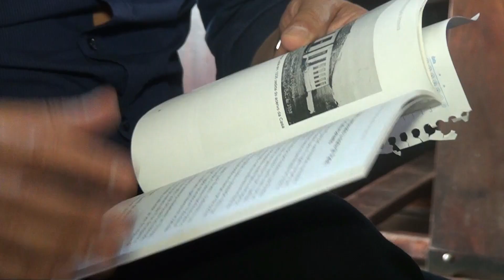LUZIÂNIA FOI PALCO DE UMA TRISTE E IMPORTANTE HISTÓRIA DO NOSSO PAÍS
Foi na cidade do entorno que um dos últimos homens livres condenado à morte foi enforcado. O ano era 1861, quando José Pereira de Souza recebeu a pena capital por ter assassinado um barão para ficar com sua esposa com quem mantinha um relacionamento por seis anos.